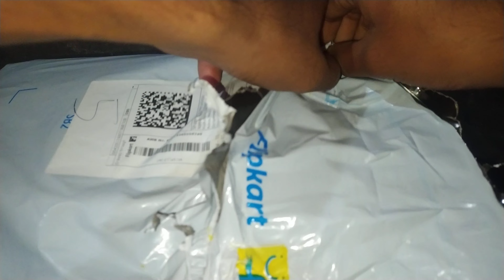** UNBELIEVABLE Hoodie Find Under ₹500?! You WON'T Believe This!** 💜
I tried the best value for money Hoodie Under ₹500
HANDSOMELOOK Full Sleeve Solid Men
Best Value Hoodie Under ₹500 Review | HANDSOMELOOK Sweatshirt

Scott International Men's Regular Fit T-Shirt
Jockey Men's Cotton Brief
Kraasa Lace Up Sneaker, Casual Shoe for Men
Fastrack Men Square Sunglasses

Unboxing & Review: Amazing Hoodie Under ₹500 (Budget-Friendly Fashion)
Best Value for Money? ₹500 Hoodie Unboxing & First Impressions
Finding the BEST Hoodie Under ₹500 - Unboxing & Comparison
Cheap But Chic! Unboxing a Stylish Hoodie for Under ₹500

DIGITEK® (DTR 260 GT) Gorilla Tripod/Mini 33 cm (13 Inch) Tripod for Mobile Phone with Phone Mount & Remote, Flexible Gorilla Stand for DSLR & Action Cameras
Boya BYM1 Omnidirectional Lavalier Condenser Microphone with 20ft Audio Cable (Black)
Samsung Galaxy M13 5G
OPPO A31